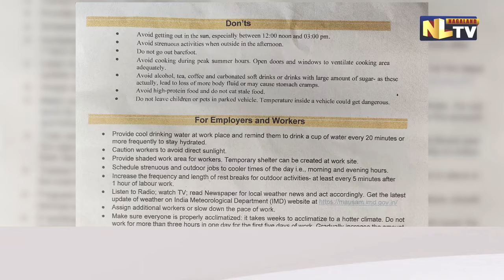HEALTH & FAMILY WELFARE DEPT ISSUES PUBLIC HEALTH ADVISORY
In view of the extreme heatwave conditions predicted to sweep across the country, the State Health & Family Welfare (H & FW) department has issued a public health advisory to the chief medical officers and medical officers of all the districts. In this regard, NLTV interacted with the  IDSP, Dr. Molung Jamir at CMO office. Dr. Molung stated that the department is set to tackle  the heatwave and ensured that one must stay hydrated .